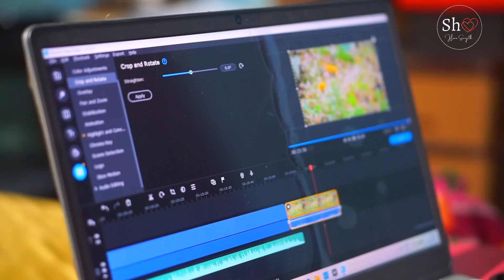ഇവിടിങ്ങനെ വെച്ചും വിളമ്പിയും ഇത്തിരി വഴക്കും ഒത്തിരി സന്തോഷവും, ഇതാണ് ഞാൻ ❤❤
My Kitchen utensils, Tools &Appliances:-

Hi all I am a Kerala Vlogger this is my YouTube channel" Hima Sreejith "

My dear virtual friend m very happy that you found my video on YouTube and stop by...I welcome you all to my channel. if you find my video interesting then please like this video .share with your friends ...and subscribe to my channel. it's absolutely free .but it matters a lot to me ...

Copyright*** all the Content published on this channel is protected under the copyright law and should not be used /reproduced in full or part without the creator's (Hima Manohar )prior permission***